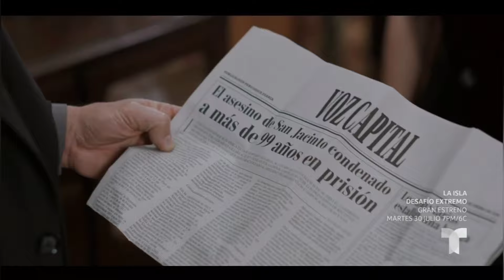AVANCE DE - El Conde Amor Y Honor Capítulo 13